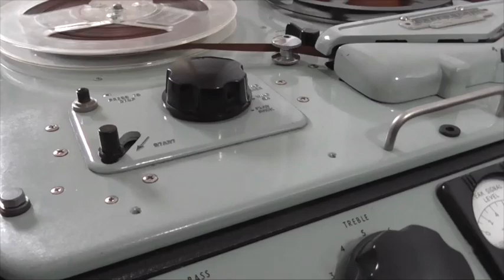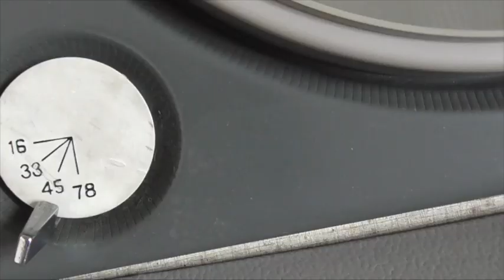The Story of the Dansette. Vintage BBC Radio Programme presented by John Peel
John Peel presents a programme of fond memories about the Dansette Record Player. A million Dansettes were produced by the Old Street firm set up by the Margolin Family. Here we have a short extract from the vintage BBC Radio programme which was recorded on a reel to reel tape. Played back on a vintage Ferrograph tape recorder.